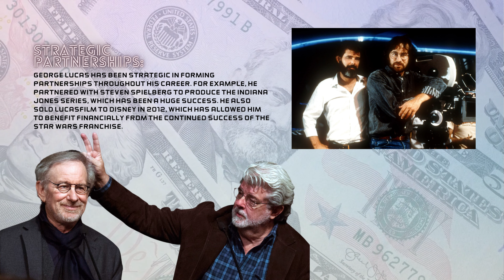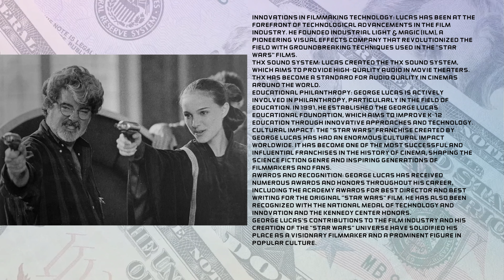The key factors of George Lucas' Success | $4.9B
In this video, we reveal the untold story of George Lucas' wealth. You might know him as the creator of Star Wars, but there's so much more to his success than just a wildly successful franchise.
We'll dive deep into the secrets of how Lucas built his empire and how he continues to amass a staggering net worth even after stepping away from filmmaking.
You'll learn about the smart business moves he made, the risks he took, and the vision that drove him to greatness. Whether you're a Star Wars fan or just interested in learning from a master entrepreneur, this video is sure to inspire you.

It is important to note that estimating personal net worth can be challenging, and the exact figures may vary based on different sources.

James Cameron, Peter Jackson, Tim Burton, Steven Spielberg | Money